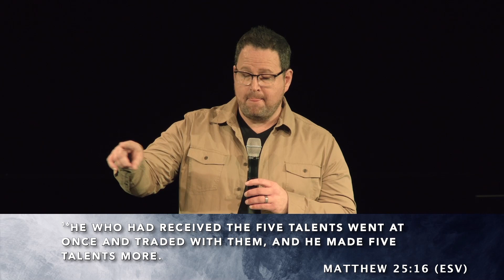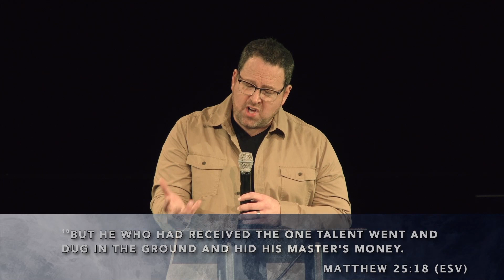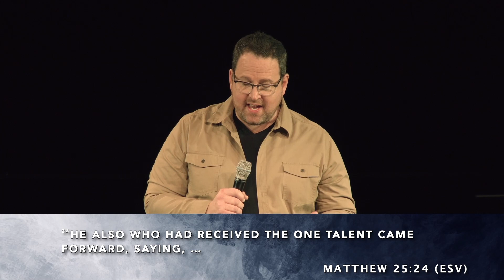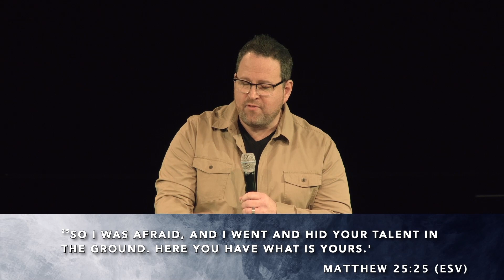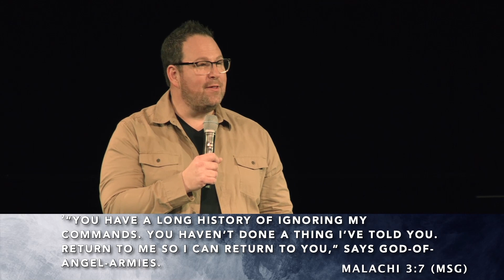Stewardship: Being Faithful With What God Has Given You | Josh Thompson | Sunday, January 8, 2023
Recorded at Hope Church in Springfield, MO